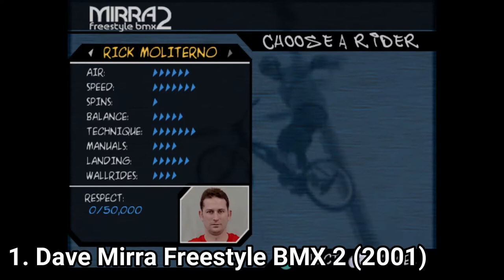BMX Games for GameCube Review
Here is a list of BMX Games for the NINTENDO GameCube:
1. Dave Mirra Freestyle BMX 2 (2001)
2. BMX XXX (2002)
3. Mat Hoffman's Pro BMX 2 (2002)

Dave Mirra Freestyle BMX 2 is the Tony Hawk correspondant of BMX Games. The game has  a similar structure. You free roam, get challenges on the map and do countless of tricks. You can’t create a new character, but you can choose from 14 different BMX pros, which you can upgrade later with unlockable stat points
 The game has 10 huge maps, filled with ramps and gap spots. Unfortunately because the maps are so big, the level design is sometimes lacking. Meaning that from time to time it’s hard to find a place on the map where you can do some sick combos. But this doesn’t mean that you can’t do plenty of tricks and enjoy the game. The trick system is well thought. It’s amazing how many tricks you can pull off in the game.  Also aside of the solid single player experience, filled with free roam, plenty of objectives and a well crafted trick system, the game has multiplayer too. There are 13 different games you can play in two. And games are stuff like 3 minutes highest score, or BMX variants of HORSE, single trick at 5 random spots, or who manages to make the longest grind.
 Overall, the game is fantastic. It feels a little sloppy with some animations, and the big map works against you in some moments, but these are just nit-picks. Because the overall experience, is pleasant and solid.  It’s not as good as Tony Hawk, but it’s still close and solid and fun as a standalone game.
 BMX XXX gets it’s name from the nudity and use of hookers and stripers in the game. Also the humor in the game is more dirty. It’s not high quality, like dirty humor in general. It feels generic. In rest, the game is the standard Dave Mirra BMX game. The same guys behind Dave Mirra made this game too, and in the gameplay structure it’s the same. You get new maps and new characters. This time you can create topless female characters. And there is one new objective. Now there are objectives where you need to pick up an object and get it somewhere on the map. But in rest, the gameplay is the same as before. The same reach that combo score, the same collect this stuff, or get that many points there. Basically, this game is Dave Mirra gone sexual. Those who are sensible to sexuality will want to play it for the polygon asses and tits, but those who don’t play games just because they’re sexual, will find it a competent BMX game. It will feel like another entry of Dave Mirra.
 Mat Hoffman’s Pro BMX 2 tries to be more like Dave Mirra, but doesn’t reach the same level of fun. The objectives get repetitive and are shallow,  whereas in Dave Mirra they were more interesting, and better integrated.  Also in Dave Mirra you didn’t have an annoying timer on your nerves. But on the other hand, the physics and animations are way better than in Dave Mirra. In Dave Mirra I always said that the animations look sloppy. Here they are okay. Falling from a bike, or landing a trick looks much better in Mat Hoffman than in Dave Mirra.  It still has problems, but it’s better than in Dave Mirra.  But still, it falls short compared to the best in the genre, Tony Hawk.
 In conclusion to all 3 games, they are solid and competent BMX games. And if you want an enjoyable BMX game, try any of the 3. But each one has short commings. The first one is fun, but has it’s drawbacks, the second one has the same drawbacks plus sexuality, which some consider it a better aspect, some a worse, and the last one, has good graphics and solid gameplay, but the missions are shallow and clunky and make you refuse to play the career and just cruise around.